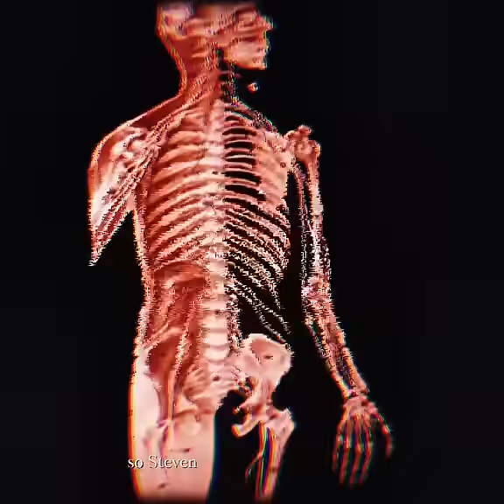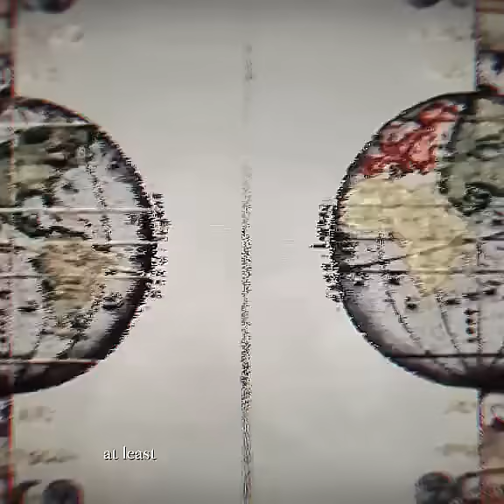What was around before the big bang?